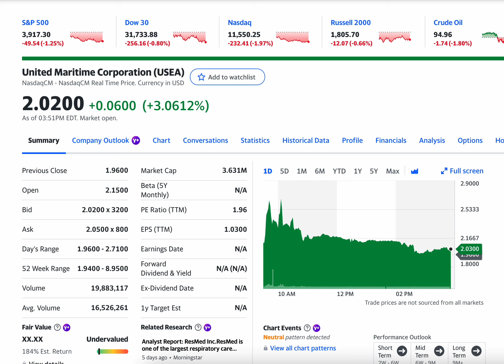Up 3% United Maritime Corporation USEA Announces Delivery dates for 4 recently acquired vessels Buy?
United Maritime Corporation, a shipping company, provides seaborne transportation services worldwide. It operates one Capesize dry bulk vessel. The company was founded in 2004 and is based in Glyfada, Greece. United Maritime Corporation operates as a subsidiary of Seanergy Maritime Holdings Corp. United Maritime Corporation(NasdaqCM:USEA) operates independently of Seanergy Maritime Holdings Corp. as of July 5, 2022.